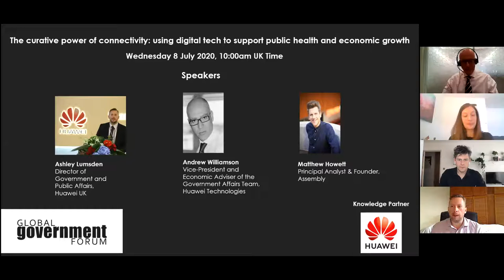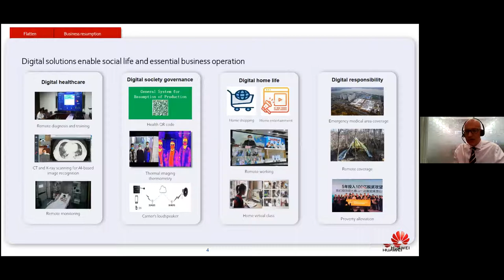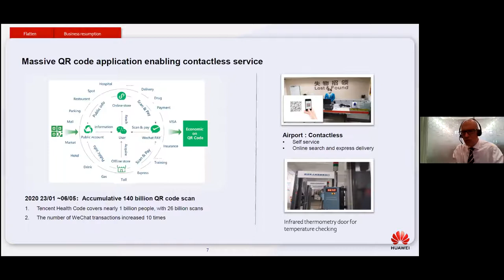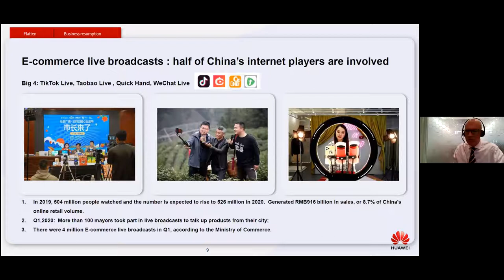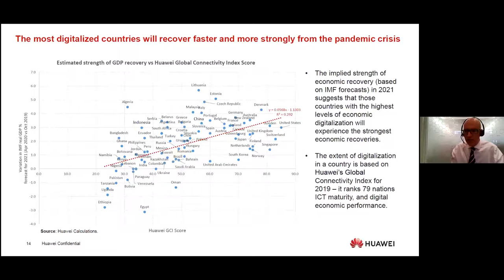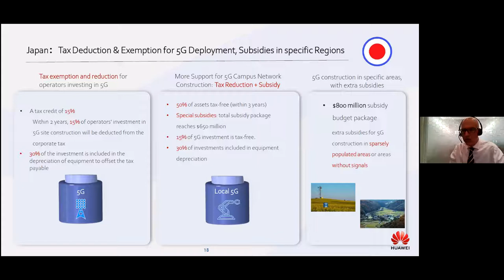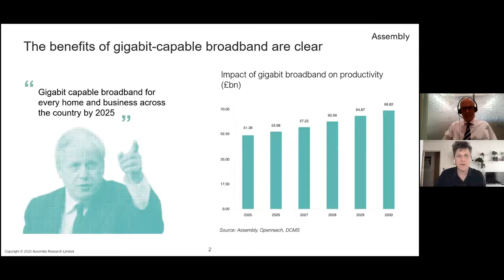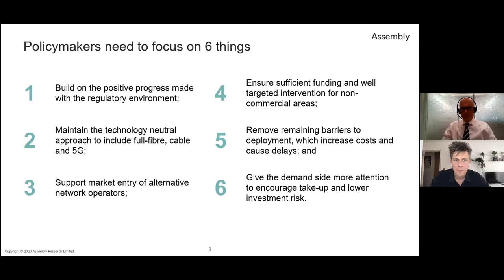The curative power of connectivity: using tech to support public health and economic growth